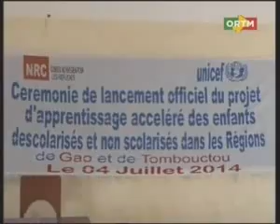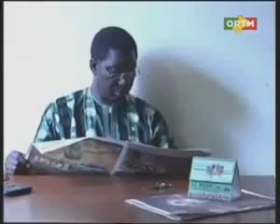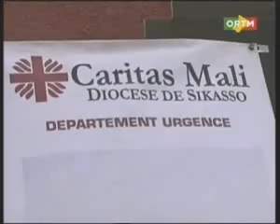ORTM / Journal TV 20h du 05 Juillet 2014